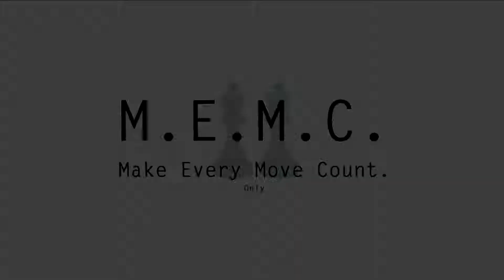Cardell Flare- Selfmade (Official Video)